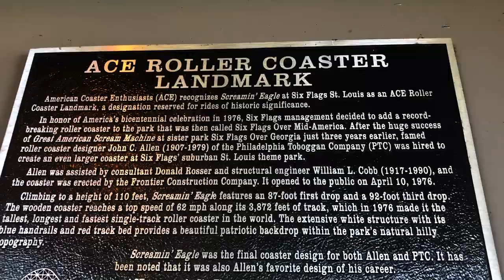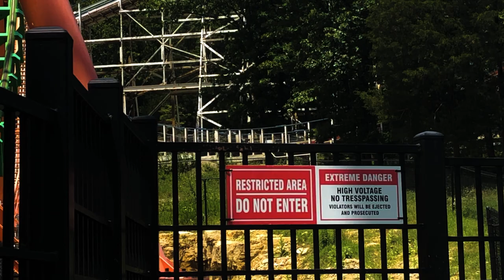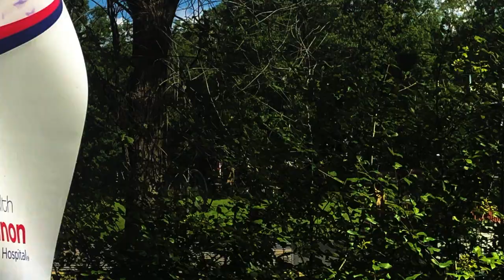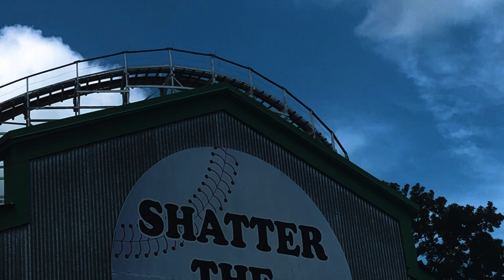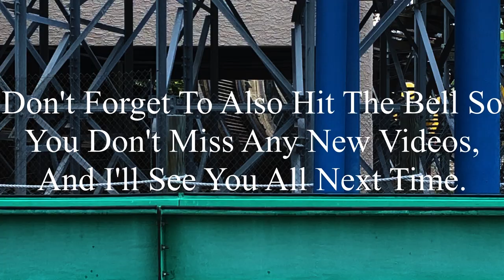Screamin’ Eagle Six Flags St. Louis 2019 Offride (No Copyright)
If there’s anyone that’s watching this, and needs footage of Screamin' Eagle, I’m totally okay with you using it. But, if you do decide to use some of this footage, all I ask is that you credit me in the description below the video. I’m not someone who’s overprotective of their content, so if you want to use it, go for it. Just please make sure to credit me.